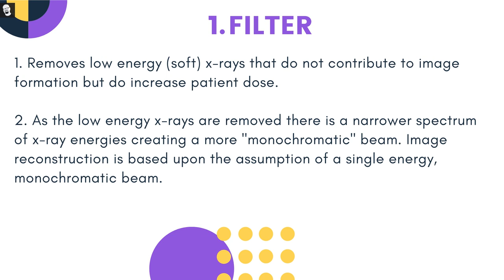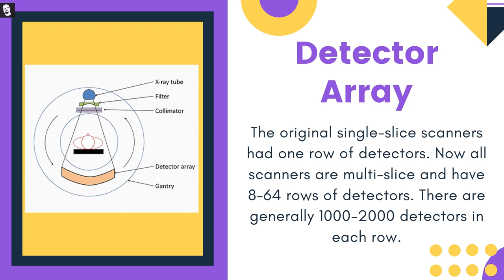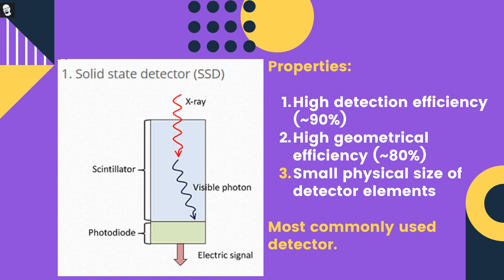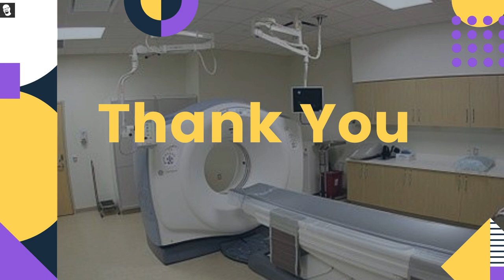Components of Computer Tomography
About Video
This video is all about the fundamental components of a CT Scan and its properties and uses

About Channel
This channel is only for those who have a passion for Biomedical Engineering, This channel includes the recent technologies in health care and some basic concepts of biomedical engineering.

About Me
He is Atheena Milagi Pandian shortly Atheena Pandian from a traditional country India. He has been working hard to build his personal brand over the past 10 years. He was really interested in biomedical sciences especially in medical equipment calibrations, Biomedical updates, and Biomedical related fantasy literature. Medical equipment first appeared in his life when he was at the age of seven. Then he had got his first medical equipment as Stethoscope. He always remembers himself thinking about it was the best thing in the world. He was often playing it whenever he could. but some time later, he really noticed that he could do a lot more things with his medical equipment, During his teenage, he has passion towards on Biomedical Engineering and he plans to design some biomedical projects and research. Due to this impacts, he got under graduation and post-graduation degree in Biomedical Engineering from one of India's top university named as Anna university located in Chennai, then he felt to learn more in hospital management so he did his Master of Business administration in Hospital management and currently he is in the profession to create some quality biomedical engineer to the world.

My biomedical Books